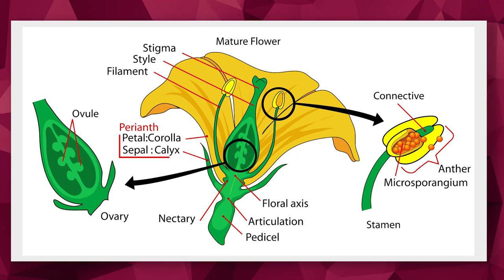Why are there SO MANY Pokemon?? | Game/Show | PBS Digital Studios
Aren't there enough Pokemon already??
↓ More info and sources below ↓

Pokemon! The game whose adorable creature used to number a manageable 150, but now there's almost 1,000! WHY ARE THERE SO MANY POKEMON? The Pokemon theme song plays in our head as we look back fondly on the first 150 and wonder what could have led to this, but on this week's episode of Game/Show, Jamin, joined by special host Joe Hanson from It's Okay To Be Smart gives us a pretty good answer as to WHY EXACTLY there are so many. Check it out!

ASSET LINKS:

3:25 - How to Hand Pollinate Plants Like Tomatoes, Zucchini & More

3:28 - The beauty of pollination

4:15 - The Crazy Nastyass Honey Badger (original narration by Randall)

4:51 - Pokemon Snap Ad- Contest (1999)

4:54 - Pokemon Trading Card Game Starter Gift Box Unboxing (1999)

5:26 - Let's Play - Magic the Gathering

"After Hours"